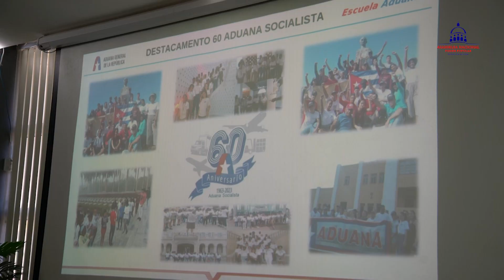Candidatos a diputados nominados por Arroyo Naranjo visitaron Escuela Nacional de Formación Aduanera